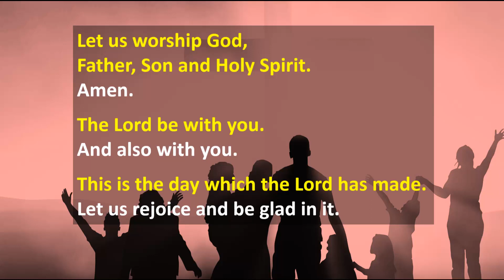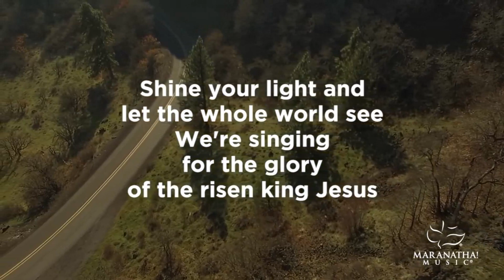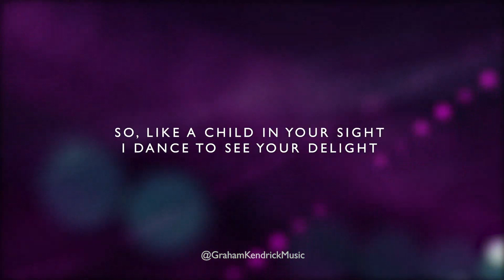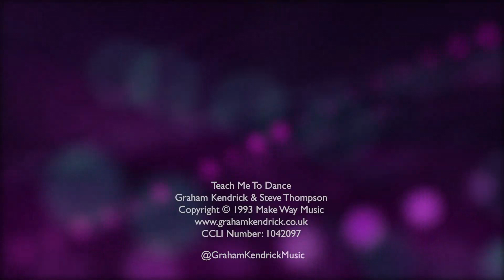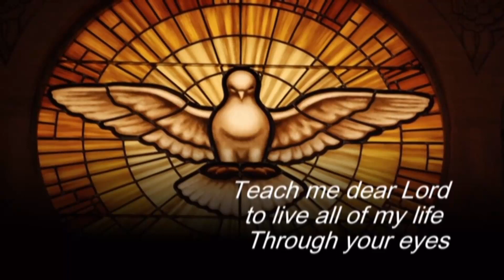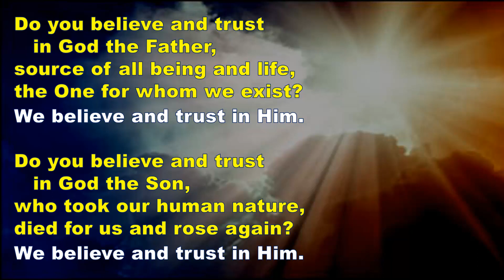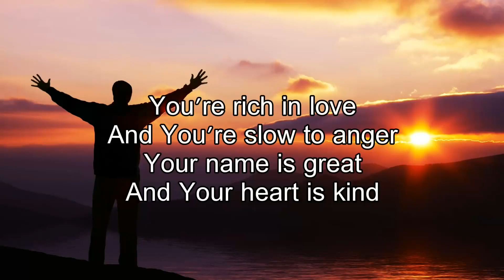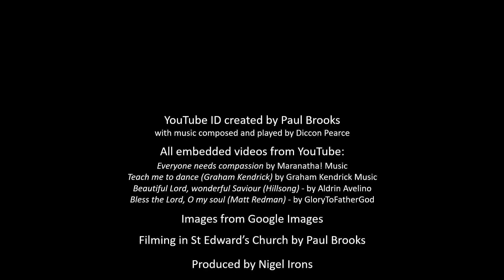Saint Edward's Church Leek 2024 0128 All Age Celebration Service Sunday 28th January 2024